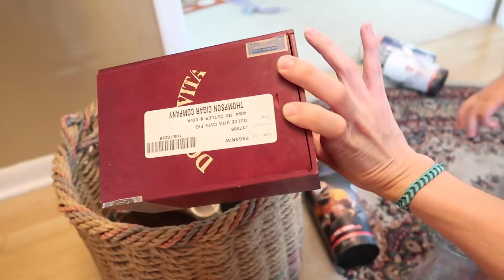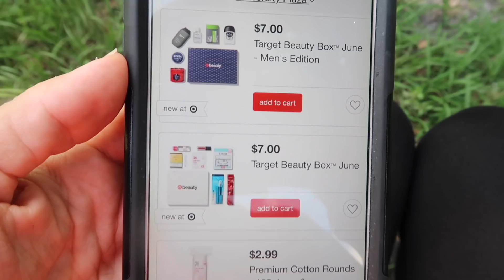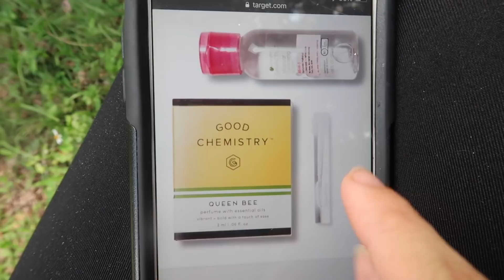Clean and Chill With Me! Summertime Woes + Camp Mom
Hey Wad Squad!  Thanks so much for hanging out with me while I clean my house today!  I always enjoy hanging out with you while I clean!  Today we tackled my laundry basket, planted some crap, organized some crap, and cleaned the crap in my kitchen.  I live amongst crap. haha apparently.  Maybe in my next video I won't say the word crap at all... we shall see! haha I also show you some life with chickens and how wentworth and I live day to day!  basically a day in my life in summer!! lol

Best,
  Kim!